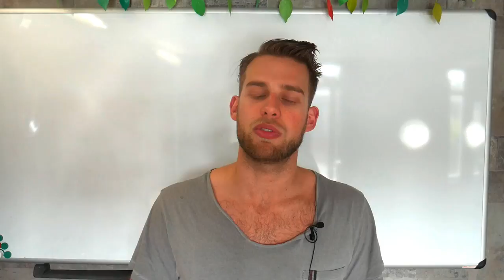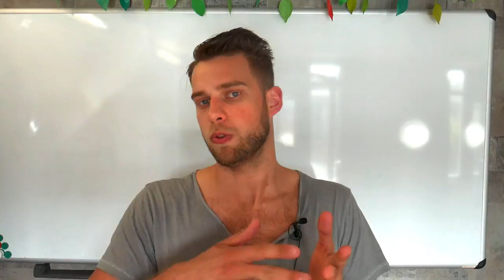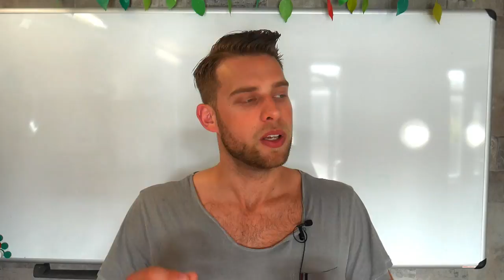Op welke leeftijd beginnen met fitness? (+mijn ervaring)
- Ook je eigen sportschool / Pt studio openen? check deze -Schema's en coaching Op welke leeftijd beginnen met fitness? (+mijn ervaring)